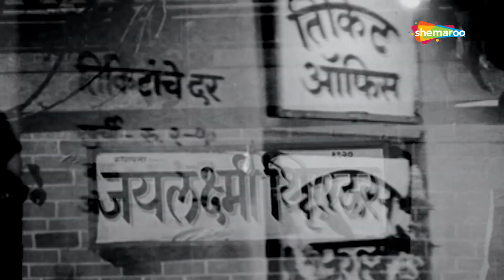Lakhat Ashee Dekhni Official Trailer - Jayshree Gadakar - Suryakant - Popular Marathi Movie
Watch Shemaroo MarathiBana On:
- UCN - 270
- HATHWAY - 518
- GTPL - 474
- DEN - 834

२) शेमारू मराठी चॅनेल वरील जॉईन बटण दाबा.
३) ₹ ११९ चे  देय द्या आणि प्रीमियम मराठी चित्रपटांचा आनंद घ्या.